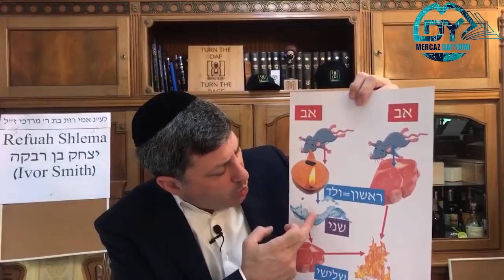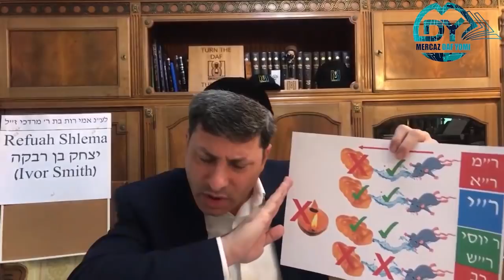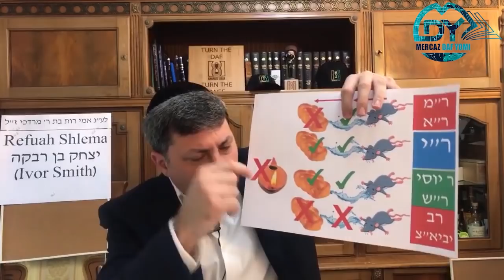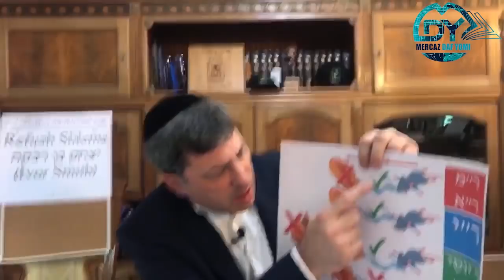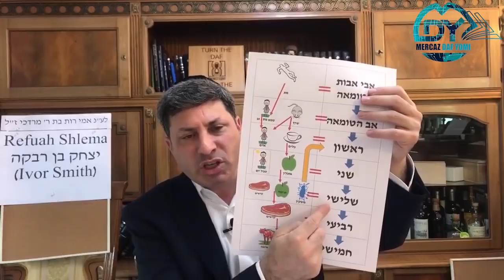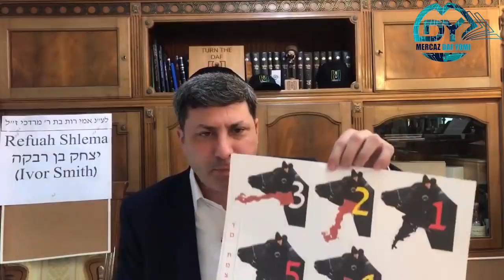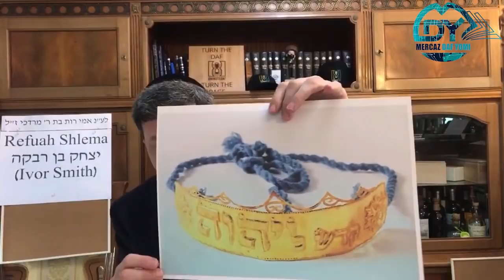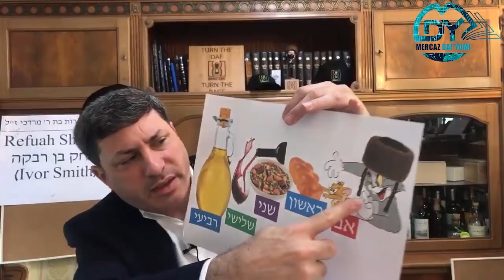Daf Yomi Pesachim Daf 16 by R’ Eli Stefansky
00:00 - Good Morning
00:16 - Sponsors
01:05 - Mazel Tovs and Emails
05:43 - Amud Aleph
33:03 - Amud Beis
45:08 - Amud Aleph
45:53 - Have a Wonderful Day
45:57 - Tehillim
46:43 - Shmooze

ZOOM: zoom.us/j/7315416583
PW: MDY